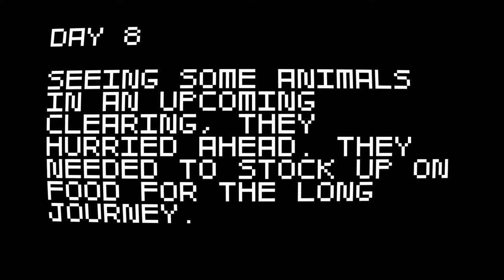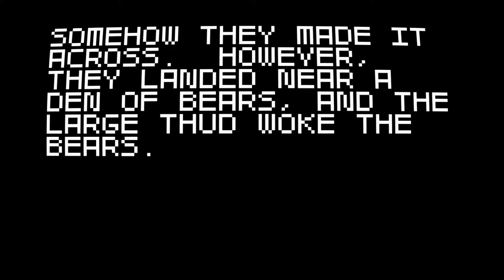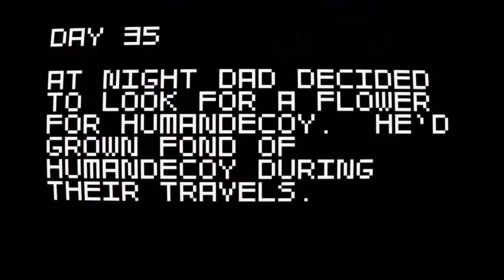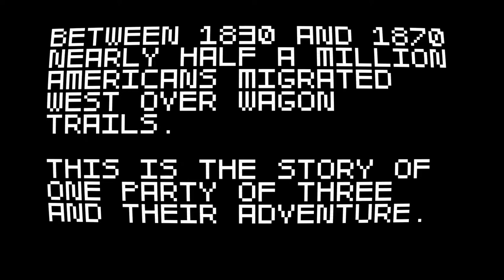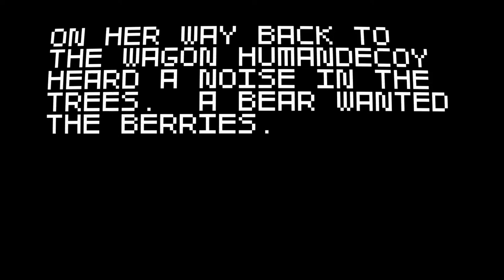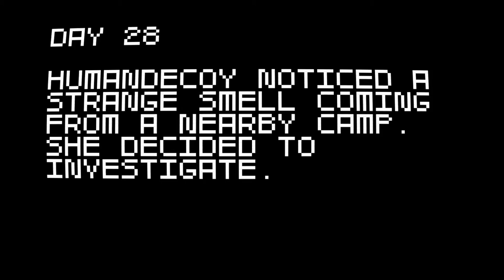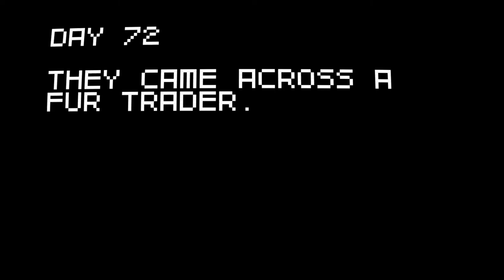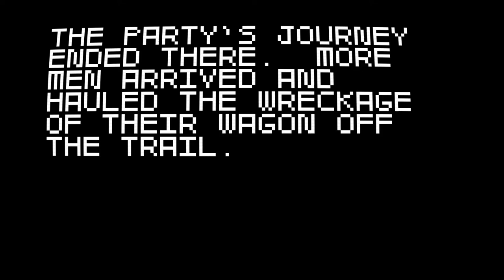Let's Dick Around With: Super Amazing Wagon Adventure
Welcome to the first video in my new series, Let's Dick Around!  Here, I hope to expose a few of you to some various games in my library that I think are fun and worthy of your time, and maybe even convince you to buy it for yourself!  But, most importantly, we're just here to Dick Around.

Today, I bring you a $3 instant classic: Super Amazing Wagon Adventure.  It's super hard, but that won't stop me from throwing myself face first into the meat grinder!  Let's go on an adventure!